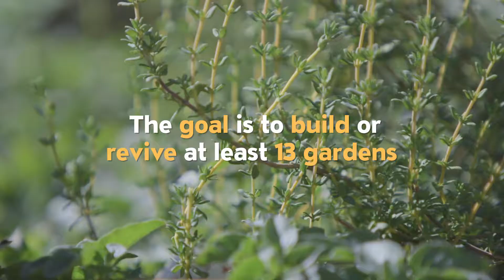Let's Grow Healthy